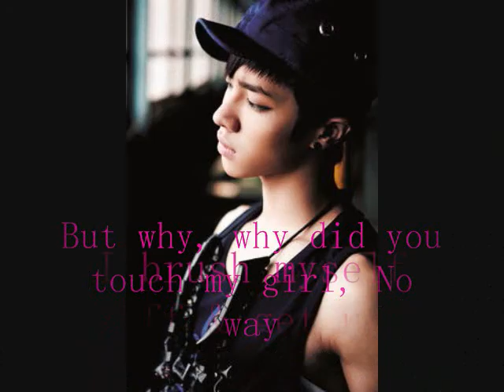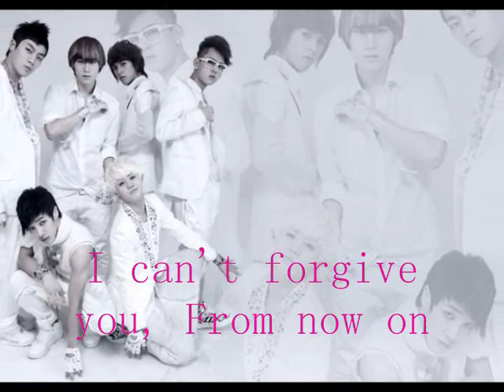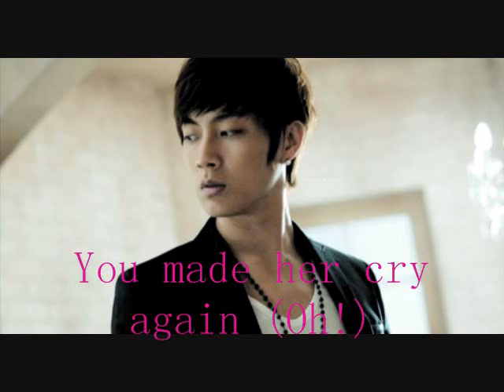4MiN & b2St it'S WAR